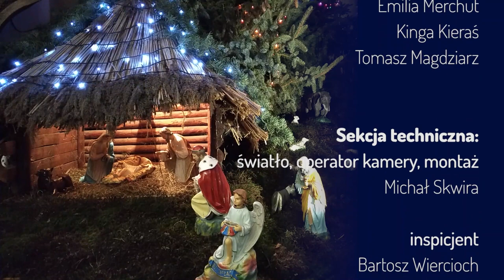(2020) - Jasełka Bożonarodzeniowe – KSM Zasów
6 stycznia grupa młodych ludzi z KSM Zasów przygotowała i wystawiła w kościele parafialnym  Jasełka Bożonarodzeniowe. Dzień wcześniej Jasełka w wykonaniu młodzieży z Zasowa mogli obejrzeć w swoim kościele mieszkańcy Dąbia. Dziękujemy za liczną obecność i wsparcie materiale jakim obdarzyliście nasz oddział.

Kierownictwo KSM Zasów